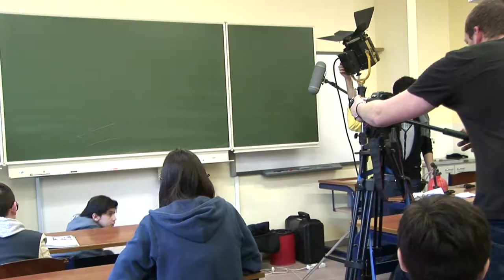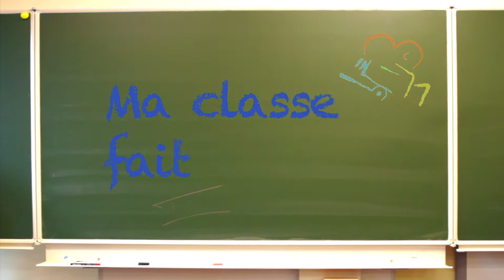REPORTAGE MA CLASSE FAIT SA TELE EEU (GENERIQUE 2012).mov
Les élèves de l'école Européenne III et leur rofesseur Madame Stalmans ont participé au nouveau générique de Ma classe fait sa télé, voici le reportage du tournage...